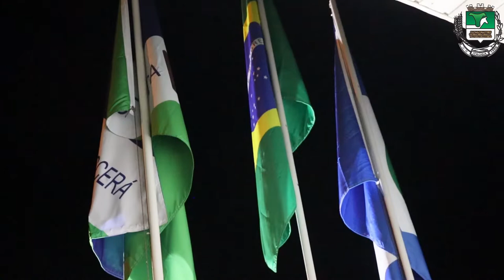ORGULHO CÍVICO: Bandeiras do Brasil, Mato Grosso e Itaúba são hasteadas em prédios públicos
Os símbolos do nosso País, Estado e Município agora estão mais presentes em Itaúba. Bandeiras foram hasteadas em prédios públicos, incluindo a sede do Paço Municipal e Secretarias da cidade.
A iniciativa advém do Legislativo itaubense, por meio de indicação feita pelos Vereadores Valdecir Pieretto (Pingo - MDB), e Valdir Mathias (Barbeirinho - PP), acolhida pelo Poder Executivo.

ASCOM